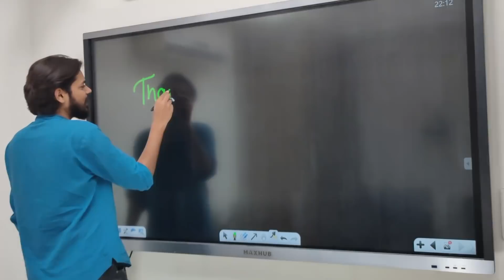Backstory of a Lecture Shoot | PW's Star Pankaj Sir | PW Insider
This is How Pankaj Sir Deliver his Lecture.
Be Ready for More Updates